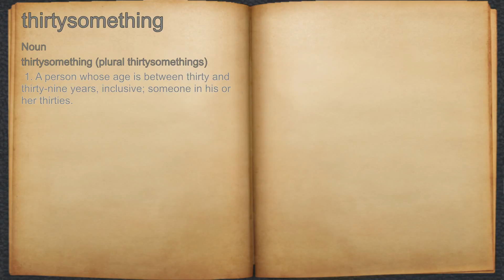What does thirtysomething mean?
A spoken definition of thirtysomething.

Intro Sound:
Typewriter - Tamskp